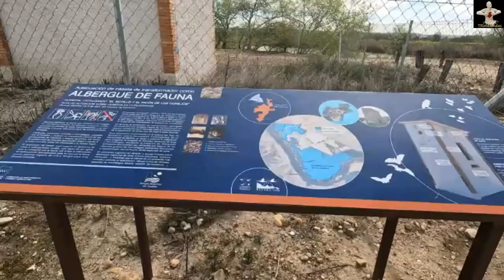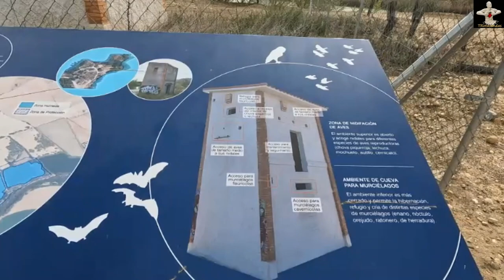LAGUNAS DE VELILLA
Una ruta semi circular de 8 Km, facil  de hacer hasta con niños, bordeando las lagunas principales de Velilla de San Antonio, El Raso, El picon de los Conejos, y el Soto. Siempre a orillas del Rio Jarama afluente del Tajo, viendo mucha flora y fauna que se alimentan en estas lagunas.